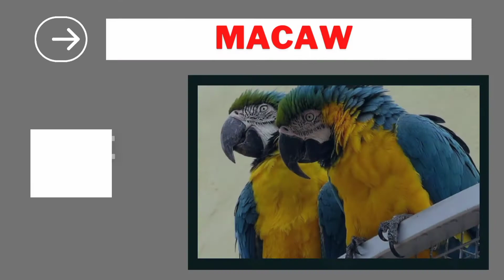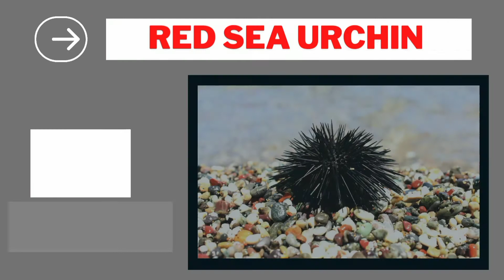Most Living animals | Immortal Animals | How much a shark can live ? | Elephant age | Whale age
We daily upload Interesting & Informative videos for you. Keep commenting to make us aware of your opinions

ہم آپ کے لیے لاتے ہیں دلچسپ اور معلوماتی ویڈیوز .